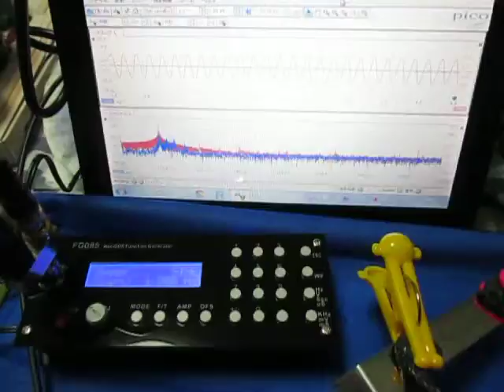超音波実験 Ultrasonic experiment